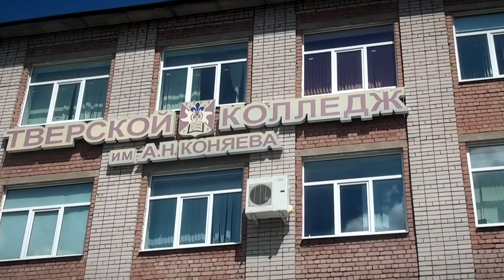В Твери стартовала приемная кампания в вузы и ссузы